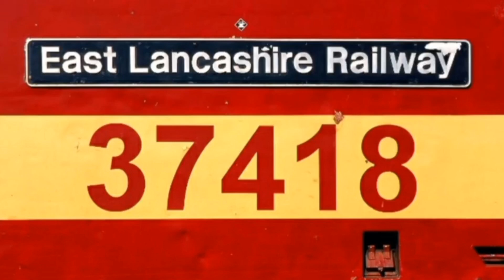66784 On Engineer's And 66775 Light Engine At York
66775 0D63 Tyne Coal terminal to Doncaster Down Decoy

66784 6G83 Church Fenton to Tyne S.S.